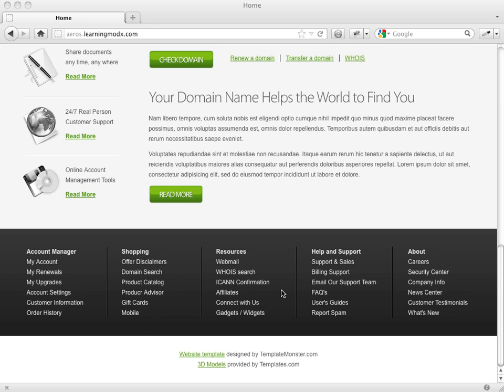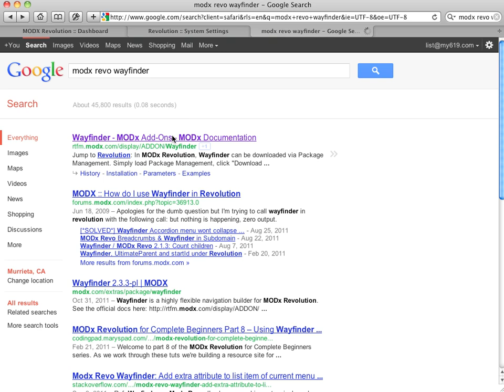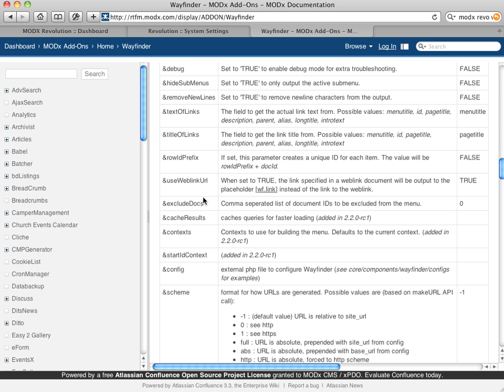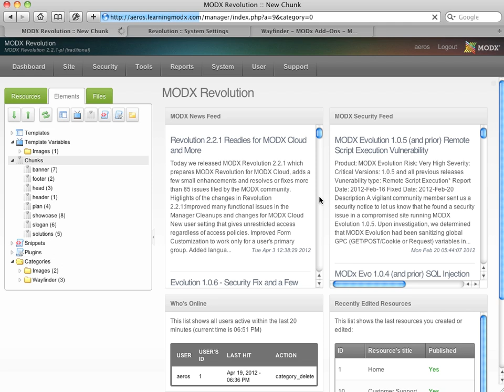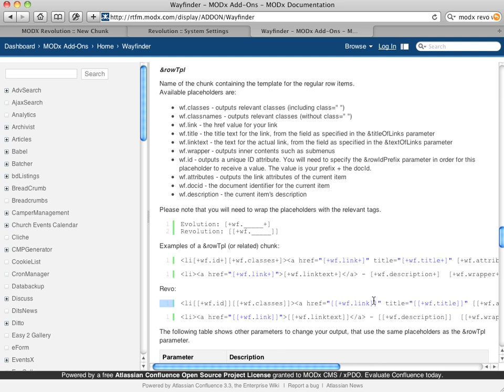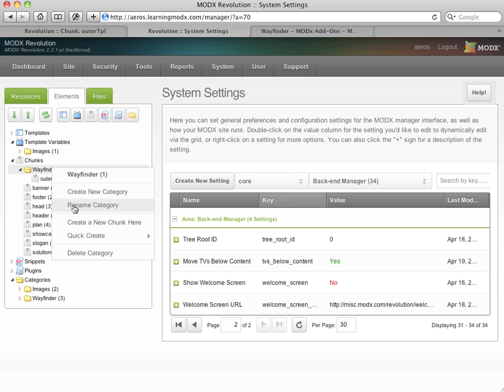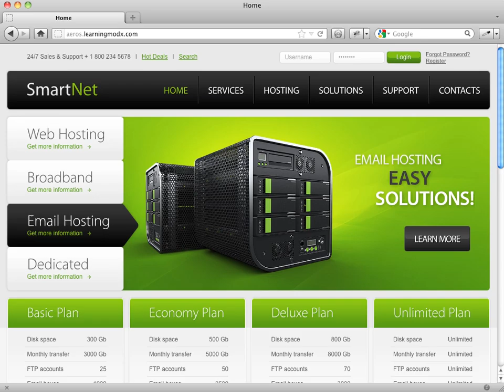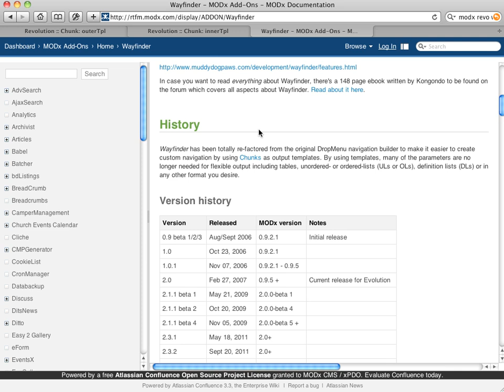MODx-Wayfinder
Basics of MODx Wayfinder